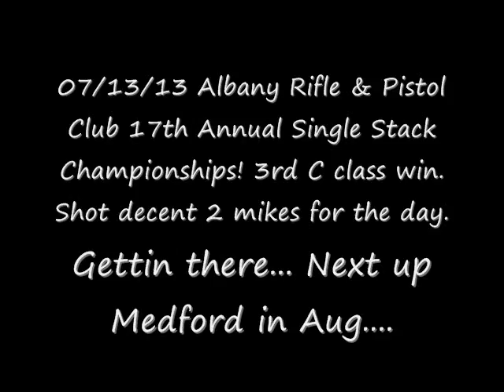Oregon SS Championships